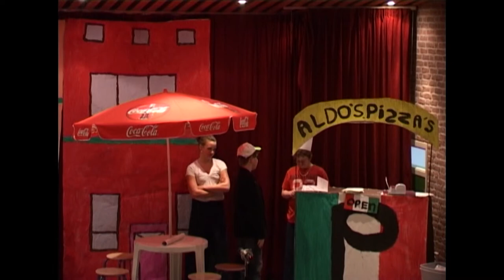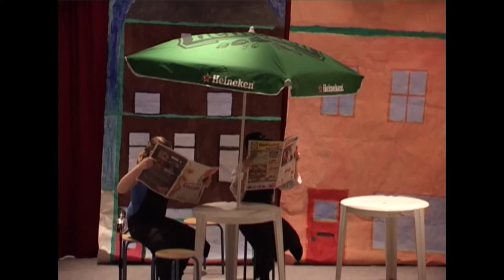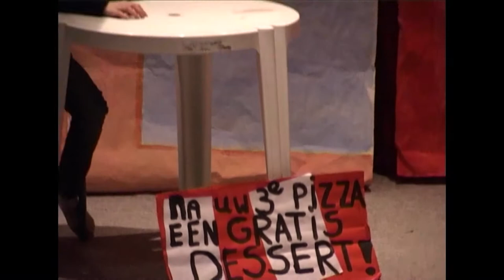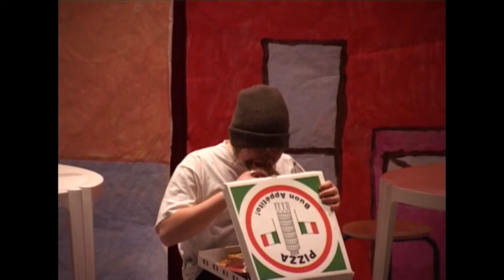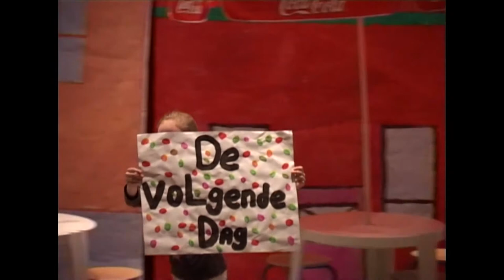RTV Beltschutsloot , school Beltschutsloot stukjes door de kinderen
RTV ,Beltschutsloot